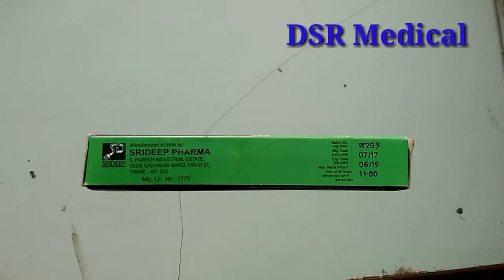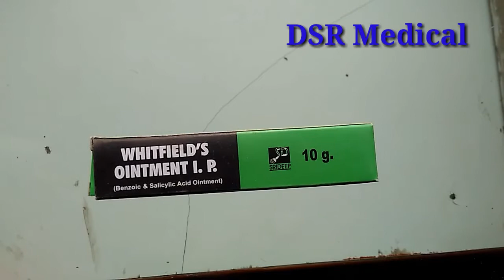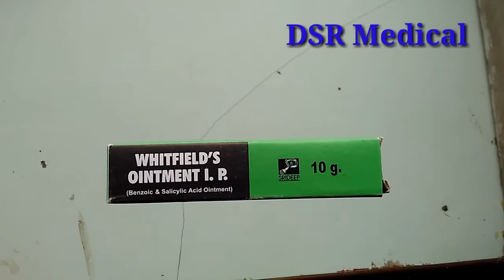Whitfield के फायदे और नुकसान। What is Whitfield|Whitfield k faide aur nuksan